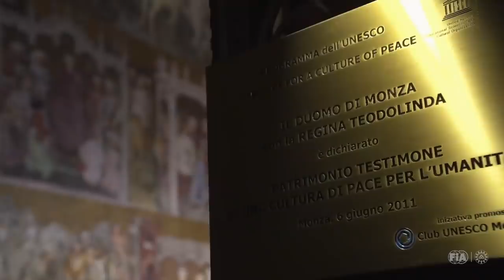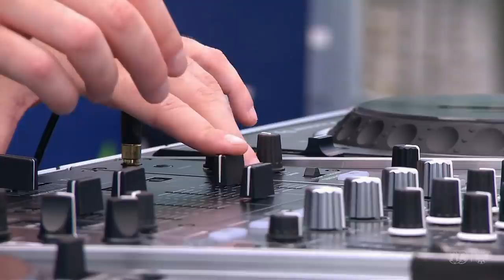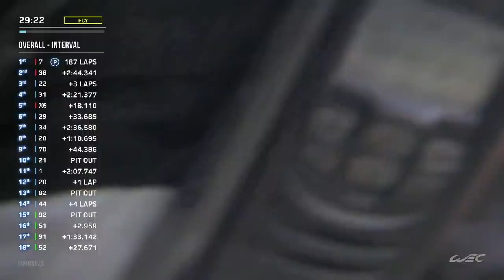RACE REVIEW | 2021 6 Hours of Monza | FIA WEC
The long format recap of the 6 Hours of Monza, third round of the WEC 2021 season in Italy.